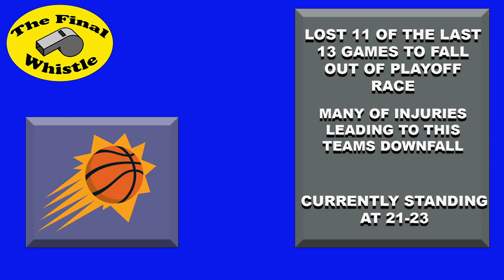The Final Whistle Show 6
Produced by:
Drew Ziegler, James Gougosis, John Grant, Stephen Kubis